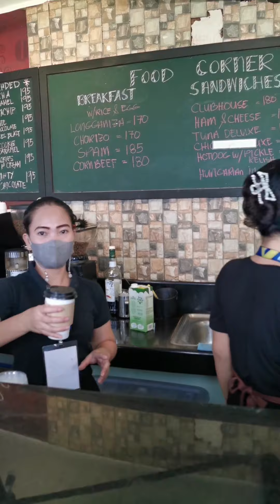A day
Bohol-cebu-bohol